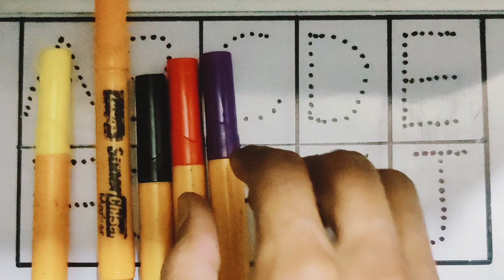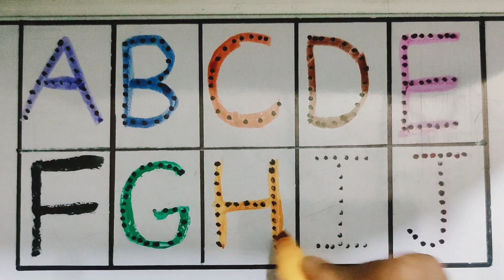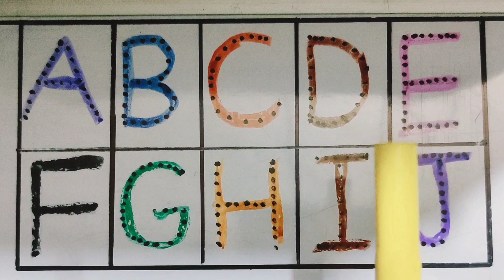Learn abc for kids | Abc alphabets, colors, a for apple, b for ball for kids & toddlers